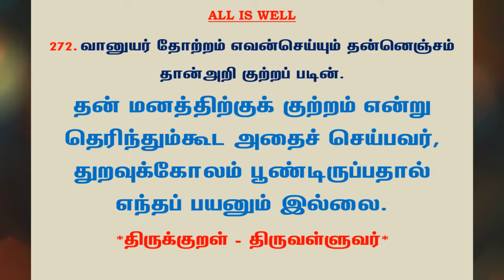#501 | தினம் ஒரு திருக்குறள் - குறள் 272 | Kural 272 - Daily One Thirukkural